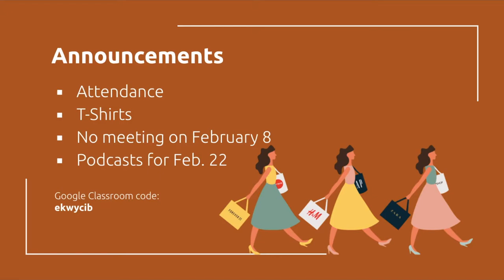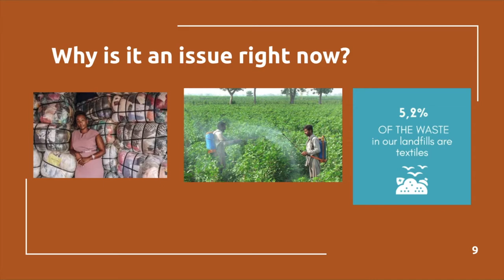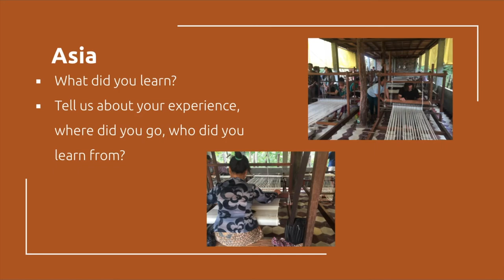Environmental Club Meeting Summary 1/25/21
Here is the meeting summary from 1/25/21. Join our google classroom to see more information.